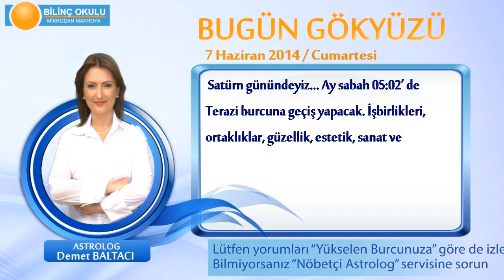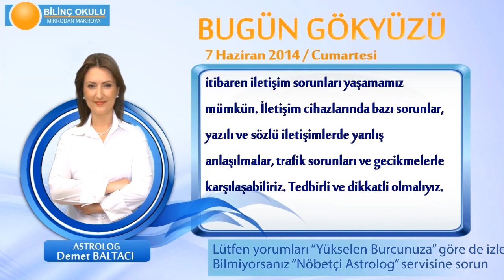BOGA Burcu, GÜNLÜK Astroloji Yorumu,7 HAZİRAN 2014, Astrolog DEMET BALTACI Bilinç Okulu